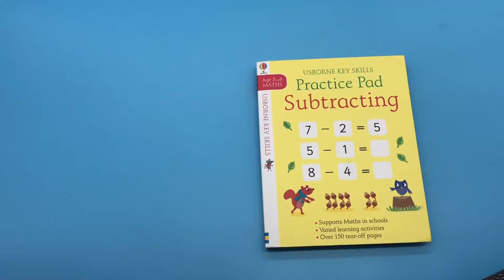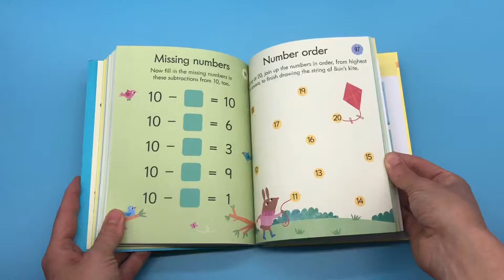Usborne Key Skills - Practice Pad Subtracting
A handy book packed with 140 pages of activities to help children practise subtracting with numbers from 0 to 20. Part of the Usborne Key Skills series that supports the maths children learn at school. Activities include number lines, missing numbers, quizzes and more, and get progressively harder. Answers are at the back of the book.